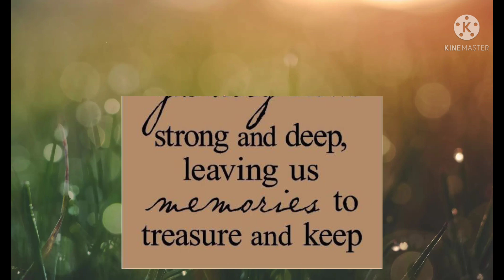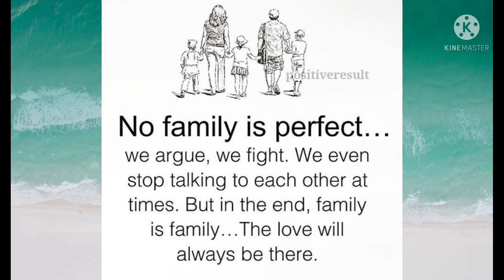Bonding Time With My Family 2021 / San Manuel Pangasinan Plaza / Divina Fe Channel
Money Can't Buy Happiness, Life is too Short so let's enjoy every moment together with our Family!